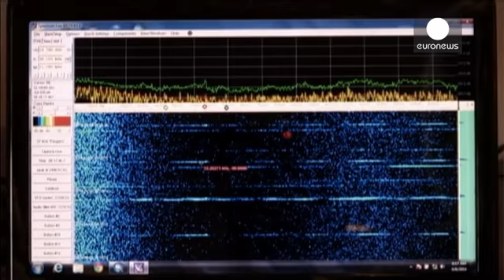آمال جديدة بالعثورعلى حطام الطائرة الماليزية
اشارات جديدة من أعماق المحيط الهندي تحيي الأمل بالعثور على الطائرة الماليزية المفقودة منذ اكثر من شهر

فقد ركزت فرق البحث عن الطائرة عملياتها في مناطق محددة بعدما التقطت إشارات يعتقد أنها صادرة عن الصندوقيين الأسوديين بداية هذا الأسبوع.

وأكد خبراء أن هذه الإشارات مصدرها معدات اليكترونية تحت الماء ،مما
 .يعطي بصيص أمل بإيجاد حطام الطائرة الماليزية قريباً

وتواصل عشر طائرات عسكرية واربع طائرات مدنية وثلاث عشرة سفينة عمليات البحث ضمن مساحة 60 الف كلم مربع الا ان تركيز أعمال
 البحث هو على بعد 2280...